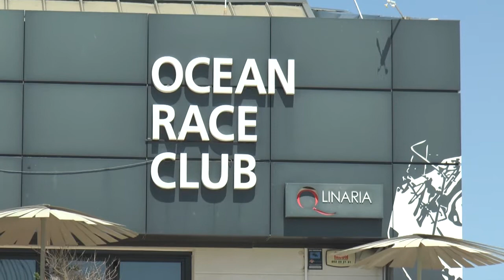The Ocean Race partirá el domingo a las 13h con amplias medidas de seguridad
Vigilar el cumplimiento de las medidas sanitarias frente al Covid, evitar aglomeraciones y controlar los lugares de ocio son sólo algunos de los objetivos en los que van a intervenir más de medio millar de agentes que estarán presentes en The Ocean Race Europe.